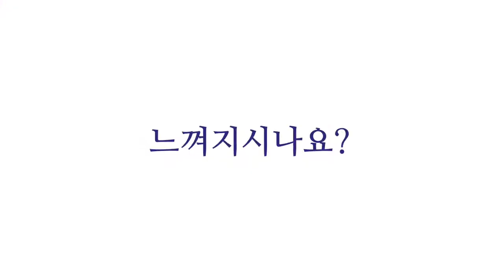2018 고양국제꽃박람회 Coming Soon♡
점점 포근해지는 날씨
봄이 오는게 느껴지시나요?
봄하면 꽃, 꽃하면 고양국제꽃박람회!